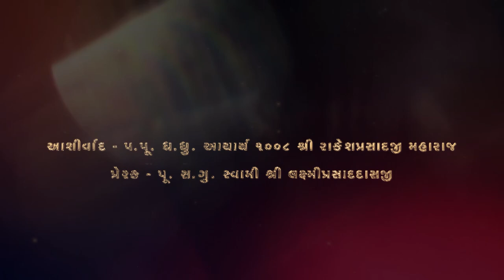Bagasara Amantran Kirtan - 01 || Avasar no Rang Jamyo || મૂર્તિ પ્રતિષ્ઠા મહોત્સવ - બગસરા ધામ - 2024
Prerak : *Sadguru Swami Shree Laxmiprasaddasji Swami*
Song : *Avasar no Rang Jamyo*
Singer : *Kaushik Bharwad*
Lyricist : *Sant Mandal-Bagasara*
Recording  : *Temple Studio-AMD*
Video Editing : *Vishwa Film*
Publisher : *Shree Swaminarayan Mandir - Bagasara*

Shree Swaminarayan Temple Bagasara

શ્રી સ્વામિનારાયણ મંદિર - બગસરા પ્રસ્તુત